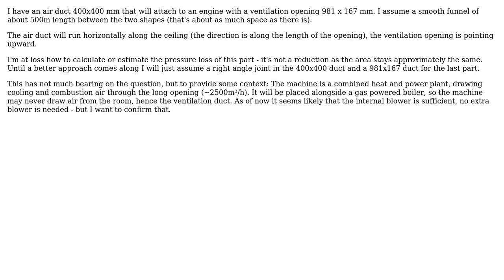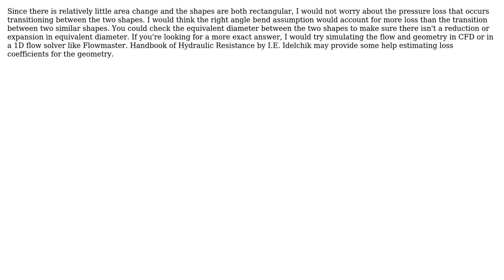Engineering: Pressure loss of a shape change of an ar duct, keeping the area the same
With thanks & praise to God, and with thanks to the many people who have made this project possible! | Content (except music & images) licensed under CC BY-SA | Music | Images & others | With thanks to user mechcad user mart user Fred and the Stack Exchange Network Trademarks are property of their respective owners. You are responsible for your own actions.